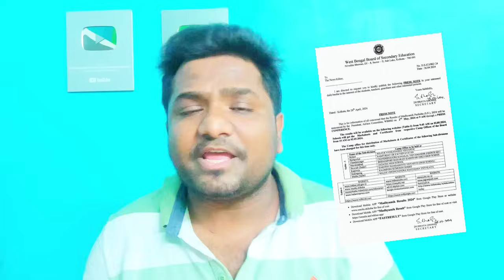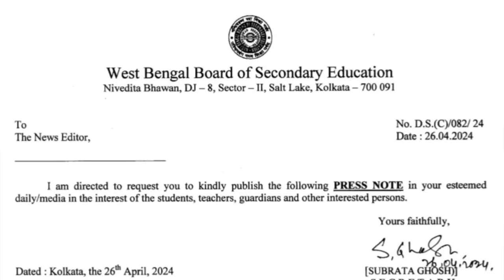মাধ্যমিক ও HS রেজাল্ট বিরাট ঘোষণা|hs result 2024|madhyamik result 2024 date|hs exam 2024 news|wbchse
২০২৪ মাধ্যমিক পরীক্ষার্থীদের জন্য সুখবর দিল পর্ষদ|HS exam 2024|Madhyamik exam new update 2024|wbbse|
২০২৪ মাধ্যমিক উচ্চমাধ্যমিক পরীক্ষার রেজাল্ট বিরাট সুখবর দিলেন |HS exam 2024|Madhyamik exam new update 2024|wbbse
বিরাট ঘোষণা 2024 মাধ্যমিক উচ্চমাধ্যমিক নিয়ে| madhyamik exam new rules 2024|2024 madhyamik exam date
2024 মাধ্যমিক উচ্চমাধ্যমিকে রেজাল্ট নিয়ে বিরাট বড় সুখবর | madhyamik exam 2024 | hs exam news today | madhyamik exam 2024
রেজাল্ট কবে ? পাস নাম্বার কত হয় ? উচ্চমাধ্যমিক ও মাধ্যমিক পরীক্ষার্থীদের জন্য গুরুত্বপূর্ণ আপডেট
মাধ্যমিক ও উচ্চমাধ্যমিক পরীক্ষায় সবাই পাশ |HS exam 2024 news today|hs 2024 news
Very important update for hs and madhyamik candidate 2024 || HS result out date 2024 || Madhyamik result out date 2024 || HS pass number 2024 || HS pass marks 2024 ||
মুখ্যমন্ত্রীর বিরাট ঘোষণা 2024 মাধ্যমিক উচ্চমাধ্যমিক নিয়ে! madhyamik and hs exam 2024 | hs exam 2024 news today | madhyamik exam news today 2024
HS 2024
HS 2024 Result Date
HS Exam Result 2024 Date
HS Routine 2025
HS Exam Result Out date 2024
2025 HS Routine
2025 HS Exam Date
2024 HS Exam News
HS Pariksha 2024 Result Date
HS Exam Result Date 2024
Madhyamik Exam Result date 2024
Class 11 exam 2024 news today
2024 Madhyamik Exam News
West Bengal HS Exam Result 2024 Date and Time
2024 HS Result
2024 HS Exam Date
2024 HS Exam News
HS Result 2024 Date and Time
WBCHSE HS Exam 2024
WBCHSE Class 12 Result Date 2024
মাধ্যমিক পরীক্ষার জন্য Madhyamik Exam,Student,Madhyamik English Suggestion 2024
high madrasah alim fazil exam result 2024
madhyamik pariksha 2024 news
pritam biology
madhyamik exam news today 2024
madhyamik 2024
madhyamik
madhyamik pariksha
2024 madhyamik suggestion
madhyamik and hs exam result date 2024
2024 madhyamik pariksha
madhyamik pariksha result 2024
madhyamik pariksha question
madhyamik exam 2024
madhyamik pariksha khabar
2024 madhyamik question
Madhyamik and Hs exam 2024
hs exam 2024 news today
wbbse